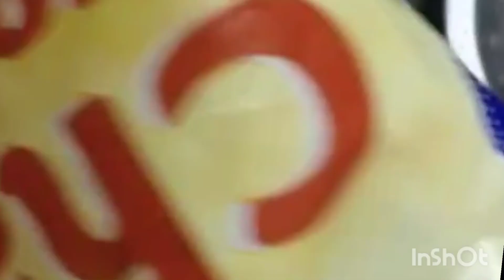No owen No egg OREO 🎂🍰 AND CUPCAKE 🧁cooking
tasty and delicious oreo cake ki  recipe hai ye app be is newyear ke celbrations is cake ko include kigiye
ek batter ke cupcake aur cake dono bana sakte ho
CAKE
Ingridients
oreo biscuits packet 2
darkfantasy biscuits packet 1
Cadbury dairy milk chocolates 4
roasted almonds 20 number
PROCESS
STEP1: pahala sab biscuits ko nikal ke use chota tukada karke mixi me dalke grind karna hai
STEP 2: biscuits powder me bood milate huye cake batter banana hai
ab usme ÉNO DALKE achhese milana hai
STEP3: ek heatproof bowl ko leke usme ghee se grees kare usme batter dalna hai apne maji ka toppings dalna hai ham roasted almonda dalete tukda karke
STEP 4: cooker ko preheat karke usme cake ka bowl rakke dakkan lagana hai visil aur gascut dakkan ka nikal ke dakkan laga na hai
STEP 5 :AB 45 MINUTES pakana hai
bas hamara tasty tasty orio cake tayar hai
CUPCAKE
PROCESS
STEP1 :UPAR KA PROCESS STEP 2 TAK REPEAT KARNA HAI
STEP 2: disposable tea glass leke usme gree se gress karke usme batter dalna hai esa sab glasess banake use ek plate me rakna hai
STEP 3 :UPAR KA STEP3,4 AND 5 REPEAT KARNA HAI
bas hamare tasty tasty chocolate cupcakes tayar hai
PHLE APP SAB KO WISH YOU AHAPPY NEWYEAR
2024 APP SAB KE LIFE ME BAHUTH SARE KUSHIYA LAYE
IS SAAL HAMARE CHANNEL KE LIYE BI BAHUTH
CHALLENGIN HAI IS JOURNEY ME APP HAMARA SATH DE
app ke thoughts hamare aath share kare
THANKYOU
chocolate cake
No owencake
cake recipe
cake decorating
Roaste dalmonds
No owen cake
new year
happy new year